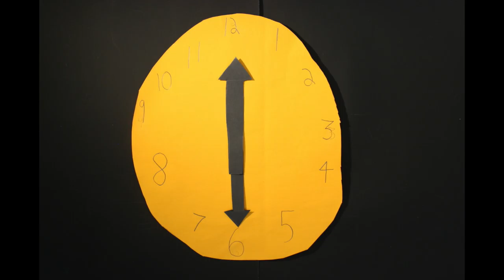Zoo Chaos - Brambletye School Animation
This animation was made by students of Brambletye School in West Sussex.